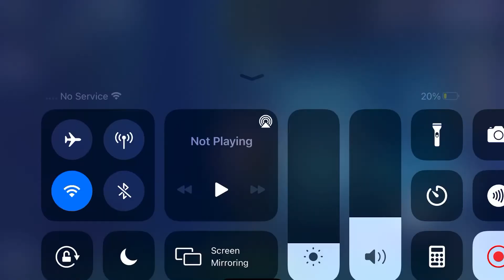Genshin Impact part 5 1/2